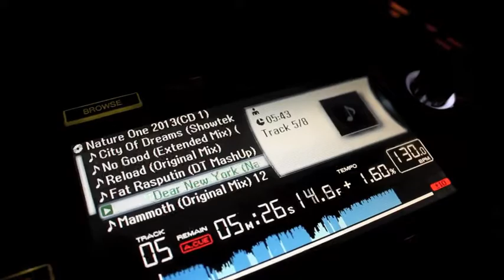Nature One 2013 - Tiger & Dragon vs Droolotte Tasha